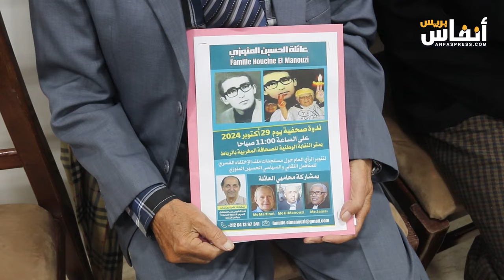عائلة المختطف الحسين المانوزي تجدد تشبتها بالكشف عن حقيقة اختطافه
بمناسبة يوم المختطف الذي يصادف 29 أكتوبر من كل سنة، والذكرى 52 لاختطاف المناضل الحسين المانوزي 29 أكتوبر 1972 بتونس، نظمت هيئة متابعة توصيات المناظرة الوطنية حول الانتهاكات الجسيمة لحقوق الإنسان، اليوم الثلاثاء 29 أكتوبر 2024 بهيئة المحامين بالرباط ندوة صحفية لتجديد المطالبة بالكشف عن الحقائق حول اختطاف إبنهم الحسين المنوزي.